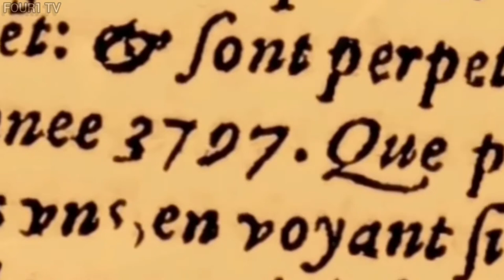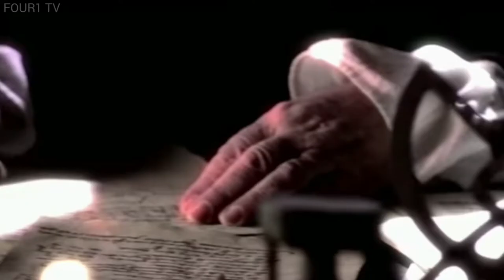The Nostradamus Effect: The last part of the video will shock you!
Nostradamus is the 16th-century astrologer and mystic whose cryptic writings have fascinated conspiracy theorists for decades. Nostradamus penned hundreds of supposed prophecies about the future in his 1555 book Les Propheties, which many believe has accurately predicted everything from the death of John F Kennedy in 1963 to the Great Fire of London in 1666. The astrologer's predictions took the form of four-lined poems or quatrains that were divided into 10 chapters called Centuries.